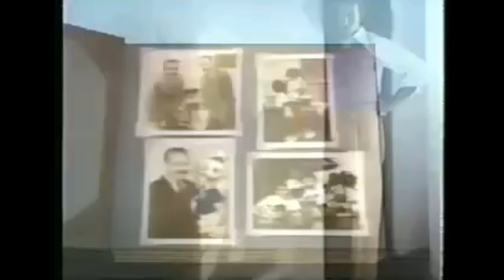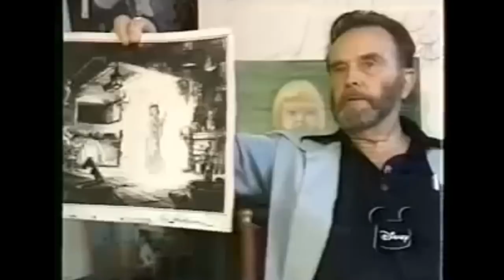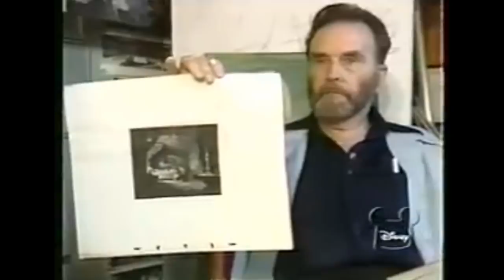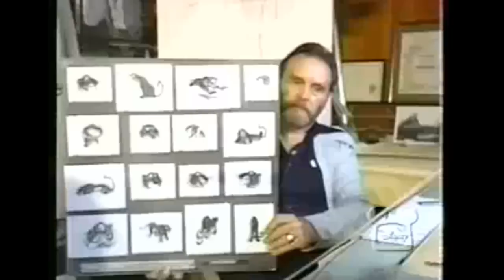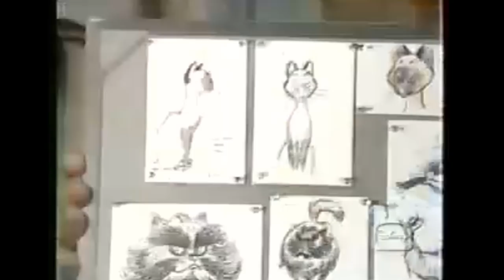Disney Family Album | Ken Anderson | Disney Artist | Animator | Disney Imagineer | Disneyland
Originally Aired on the Disney Channel November 1984. (#6 in The Series of 20 Disney Family Albums)
Walt often referred to Ken Anderson as his “Jack of All Trades”.  He was an art director and writer at Disney Studios for 44 years.  He was a key player in some of the studio's most well-known animated films including Snow White, Pinocchio, 101 Dalmatians, and The Jungle Book.  Ken also worked on the development of Disneyland and is credited with the design work for Peter Pan’s Flight, Mr. Toad’s Wild Ride, and Storybook Land.

 ken anderson